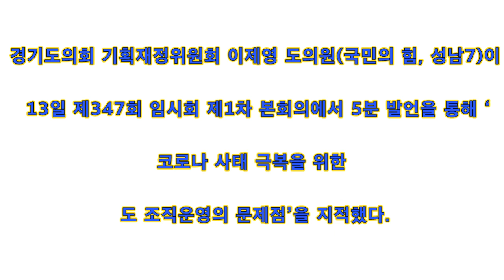경기도의회 이제영의원 5분발언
[양해용 기자]=“과거를 잊은 민족에게 미래는 없다” 라는 말이 있습니다.

우리 임진왜란, 병자호란, 6.25 전쟁 역사에는 한 가지 공통점이 있습니다. 바로 사전 대비가 소홀했다는 것입니다.

작금의 코로나 사태도 사전대비가 소홀했던 과거 역사의 사례와 같아 보입니다.

코로나 정국 9개월 동안 경기도의 감염자수는 현재 확진자 4,675명, 사망자 83명으로 큰 피해를 주었으며, 지금도 확진자 동선 안내 문자로 도민들이 불안해하고 있습니다.

코로나시대 경기도의 위기관리 대응이 잘 이뤄지고 있는지 살펴보겠습니다.

경기도 직제에 보건건강국이 있습니다. 국장은 의무직 의사 출신이었습니다. 하지만 코로나 발생 이후인 2월 20일 장기교육으로 입소하고 행정직 국장으로 발령이 났습니다.

어떻게 1,370만 도민의 건강과 안전을 무시한 채 이런 비상식적인 인사를 할 수 있었는지 묻고 싶습니다.

지난 9월 임시회에서 경기도는 공공의료과, 감염병관리지원단을 신설하여 코로나에 선제적으로 대응하는 모습을 보여 주었습니다.

하지만 코로나 사태 해결과 향후 대처를 위해서는 최일선인 보건소에 역학조사관을 포함한 인력이 충원된 가운데 조직이 정비 되어야 합니다.

시군에서 요구한 감염병 인력 요청과 행안부의 승인된 인력은 기준도 없고 그 인원도 적어 조직을 정비하는데 적절하지 않습니다. 도에서 이를 다시 점검해 보고 최소한의 기본적 가이드라인을 마련할 필요가 있습니다.

다음으로, 경기도의 “새로운 경기 공정한 세상” 슬로건처럼 도 인사에도 이 말이 실천되고 있는지 살펴보겠습니다.

경기도는 소방본부를 제외한 도청 소속 공무원이 총 4,350명  입니다. 이 중 5급 이상 공무원은 993명으로 대부분 직위를 갖고 정책 결정에 그 역할을 다하며 경기도의 발전과 도민의 행복을 책임지고 있습니다.

이 중 일반임기제와 시간선택임기제 공무원이 이재명지사 취임이 후 전임지사 시절보다 93명이나 증원된 501명이나 됩니다.

요즘 청년들은 대학 졸업 후 절반 가까이가 취업을 못하고 있으며, 취업준비생 10명중 4명은 공무원시험 준비를 한다고 합니다. 현대경제연구원에 따르면 공시족 증가로 인한 경제 손실액이 무려 17조원에 이른다고 했습니다.

공무원이 되기 위해 많은 청년들이 고생을 하고 있는데 경기도에서는 오히려 공무원 충원을 신규자 채용보다는 일반임기제, 시간선택제임기제 공무원으로 충원하고 있는 듯합니다.

경기도의 공무원들의 인사에 치우침이 없는지 직원들의 목소리에 귀 기울여 보시기 바랍니다.

마지막으로 출자출연기관의 2019회계연도 결산보고서에 대해 말씀드리겠습니다.

2019년 출자출연기관 지출은 4조 1,650억원으로 전년대비 4,723억원 증가 하였습니다. 집행률 추이는 2016년도 75.6%에서 2019년도 59.6%로 크게 축소되어 예산규모가 과다하고 성과가 미흡한 것으로 검토 되었습니다.

출자출연기관의 역할은 증대되는데 결과는 만족스럽지 못합니다. 이러한 문제는 기관의 대표이사 선임시 선거캠프 관계자 등 정치적 보은 인사가 가져온 결과라는 말이 있습니다.

존경하는 이재명 지사님!

다음 출자출연기관 인사에는 ‘보은 인사’라는 이야기가 들리지 않도록 공정하게 임명하실 것을 요청 드립니다.

코로나 시대로 인해 많은 도민들이 경제적으로 큰 어려움을 겪고 있습니다.

앞으로의 도정 운영의 초점은 세수 감소에 대비하고, 도민들을 널리 구제하는 방향으로 전환되어야 할 것입니다. 도지사를 중심으로 전 공직자가 도민만을 바라보며 지혜를 모으고 최선을 다해야 할 것입니다.

지사님! 도정 슬로건인 “새로운 경기 공정한 세상” 꼭 실천하셔서 도민들의 희망을 만들어 주시기 바랍니다.